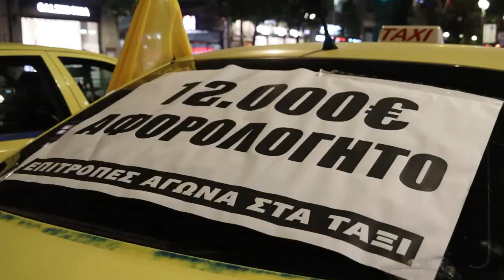Μαζική κινητοποίηση αυτοαπασχολούμενων και μικρών επαγγελματιών ενάντια στο φορολογικό έκτρωμα